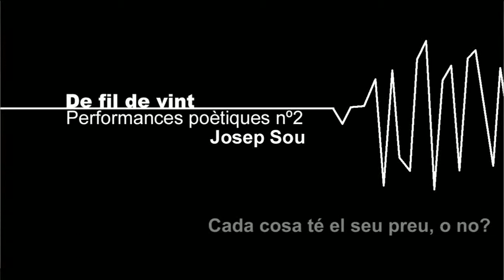Cada cosa te el seu preu, o no?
De fil de vint (performances poètiques nº2)

AUTOR: JOSEP SOU
SOBRE EL AUTOR : ALCOI, 1951. Estudia filosofía i lletres a Valéncia i salamanca. Doctor en Belles Arts per la Universitat Miguel Hernández d'Elx. Professor de Pintura Urbana en la Universitat Miguel Hernández d'Elx.
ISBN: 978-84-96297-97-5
EDITADO POR : Editorial Electrónica de la Universidad Miguel Hernández.